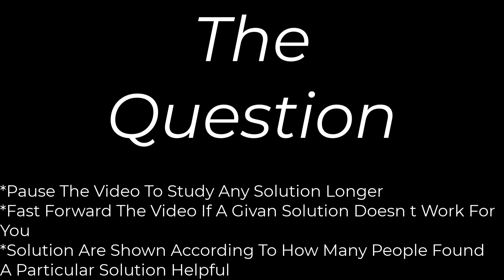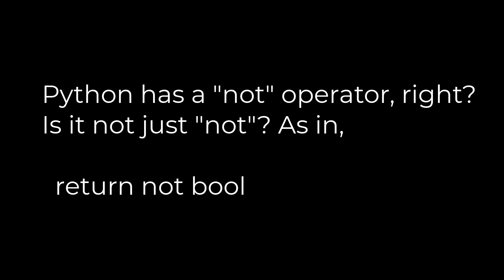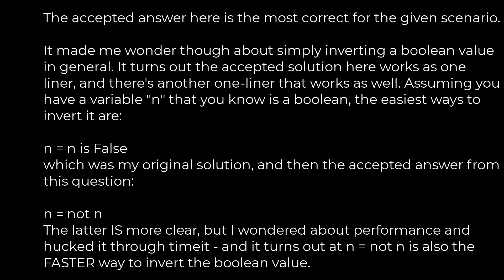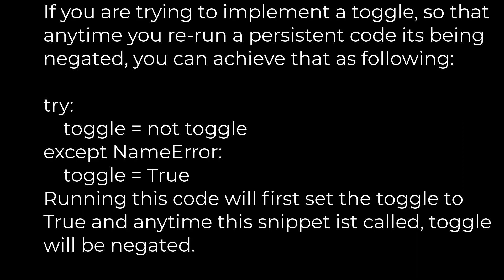Python :How do I get the opposite (negation) of a Boolean in Python?(5solution)